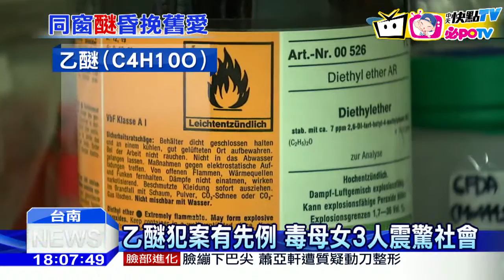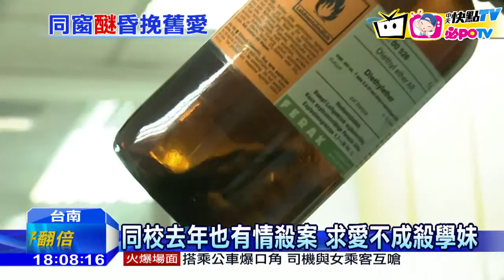20161128中天新聞 交往3個月「被分手」 男網購乙醚扯告白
男大生，只想知道，自己為什麼「被分手」，竟然用乙醚，對前女友下手，落網還瞎扯，是為了「告白」，根據了解，兩人交往過3個月，這次是因為，目擊者指證，加上上課時，他沒進教室，才被鎖定身分，但其實，乙醚，是一種管制品，
它不但易燃，還有爆炸危險，早在十年前，就有犯嫌用乙醚，迷昏妻女三人，痛下殺手，震驚社會，而更驚悚的是，同校在四個月前，也有一名男同學，求愛學妹不成，侵害後，將她勒斃，再焚屍棄屍。